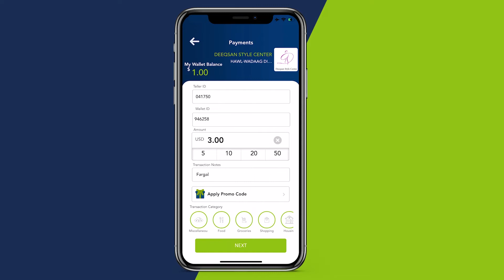Deeq Warsame Cilmi oo Gaalkacyo uga dhawaaqay inuu yahay Musharax xildhibaan golaha Shacabka